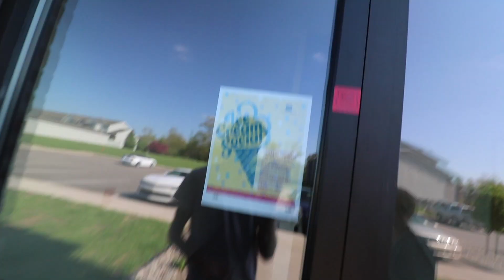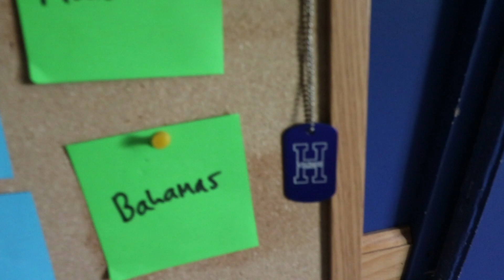WHAT I GOT MY MOM FOR MOTHER'S DAY...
WHAT I GOT MY MOM FOR MOTHER'S DAY... | Mike Hammontree